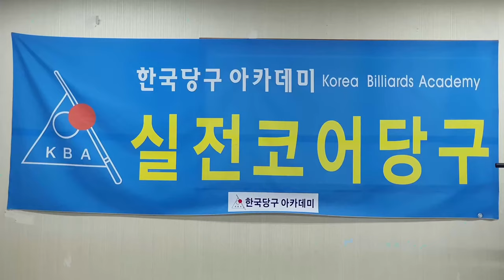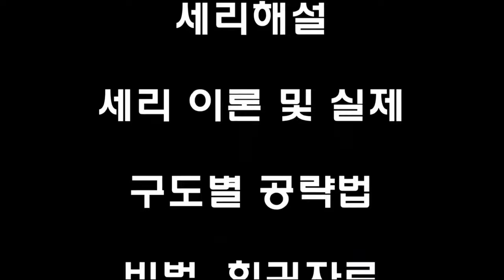[4918] 한국당구아카데미 // 브리지 거리 최소화 / 세리(일단) : 3760(1460)일 / 16502(4443)시간_ 2024.09.30.